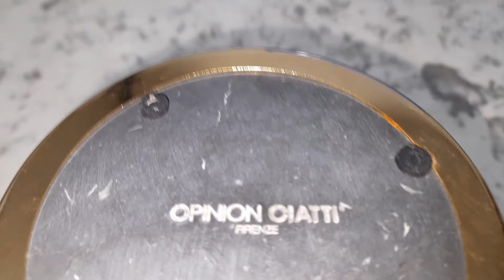Opinion Ciatti Fermaporte by Lapo Ciatto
Fermaporte by Lapo Ciatti are ready made simple yet sophisticated objects. Essential in shape but refined in materials. A marble cylinder mounted on a shiny 24 k gold-plated steel ring. Small blocks of white Carrara marble, Marquina black marble or grey Bardiglio marble, exclusive unique pieces perfect in their function. Suitable for homes and professional spaces that want to surprise.